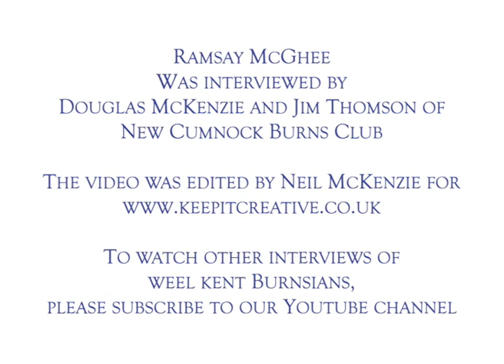My Life With Robert Burns - Episode 101 - Ramsay McGhee